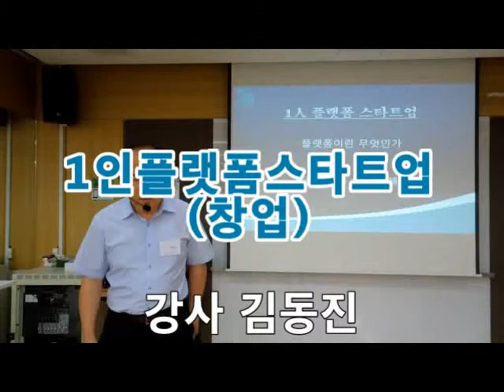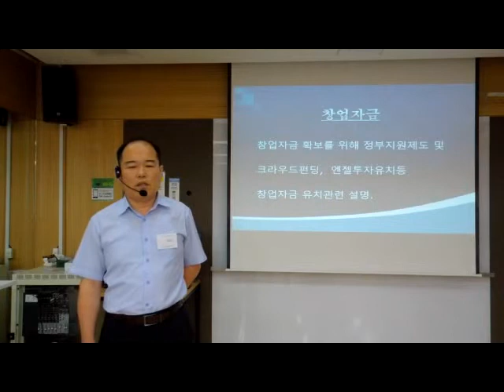1인 플랫폼 스타트업 창업 - 김동진 강사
50+열린학교 3학기 신청강좌
열린강사 김동진이 전하는 미리보는 3분 스케치